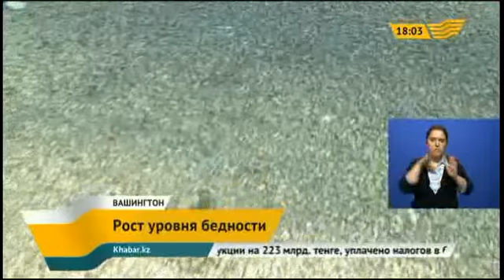В США растет количество бездомных